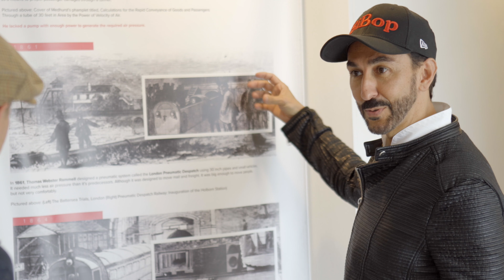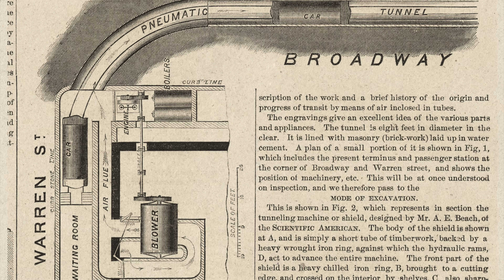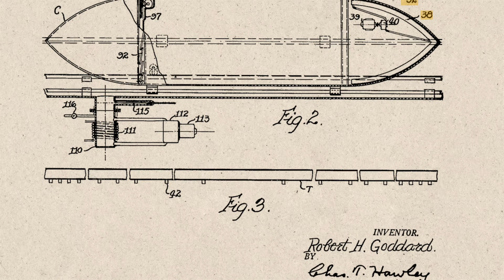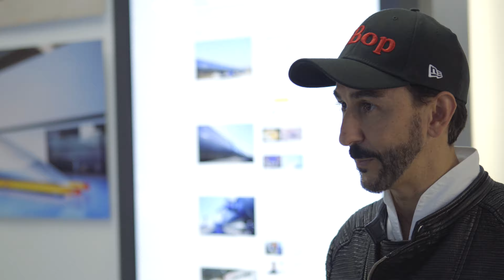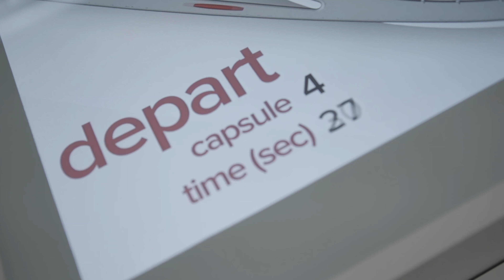My Life in a Hyperloop with Bibop Gresta - Reconnecting Roots with Gabe McCauley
Sure, everyone knows about subways but have you ever wondered what other kinds of tube travel have happened...or COULD happen? Bibop Gresta knows all about the history of tube travel and reveals how the futuristic Hyperloop system actually takes inspiration from the past.